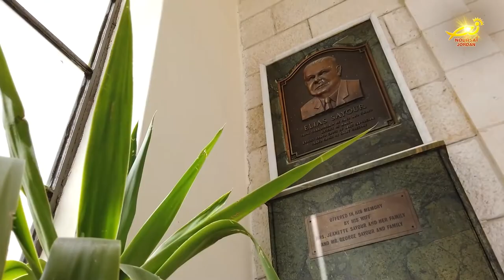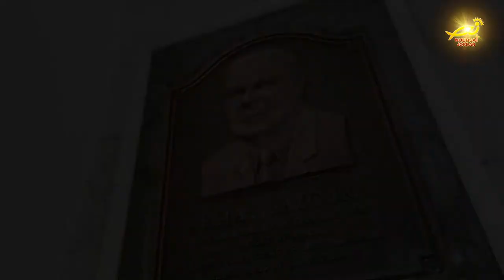كنيسةُ مار الياس للرومِ الملكيينَ الكاثوليكْ بجبلِ الحسين ضمن حلقاتِ كنيستي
ضمنَ حلقاتِ كنيستي يسرُنا أيها أنْ نُخصصَ حلقتَنا لهذا الاسبوع / حولَ كنيسةِ مار الياس للروم الملكيينَ الكاثوليكْ الواقعةِ في جبلِ الحسين بعمان / والتي بُنيتْ عامَ الفٍ وتسعِ مئةٍ وتسعةٍ وأربعين / بإسهامٍ من أبناءِ الرعية وجهودِ أهلِ الخير / ولها دورٌ رائدٌ في خدمةِ أبناءِ الرعية .. نور سات زارت الكنيسه وأعدت التقريرَ التالي .